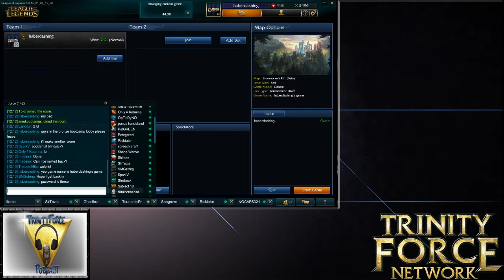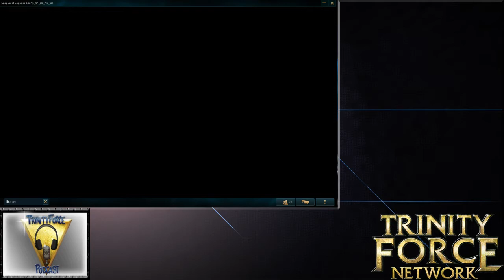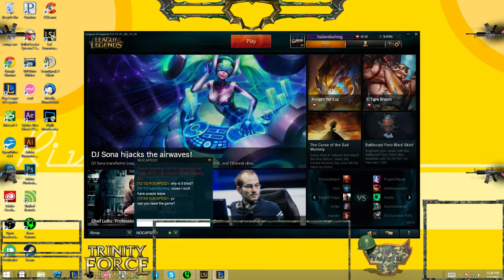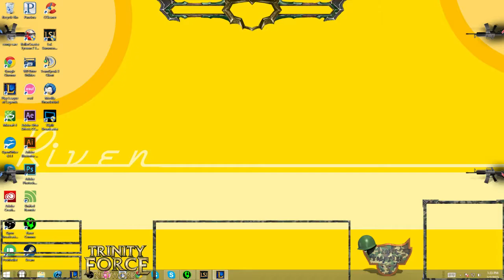Bronze Boot Camp Game 3 2/7/15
this is bronze boot camp. A game mode where players level 30-silver 5 duke it out while we comment on the action so you can improve your gameplay. check out the trinity force podcast